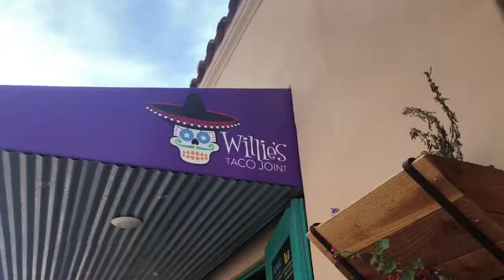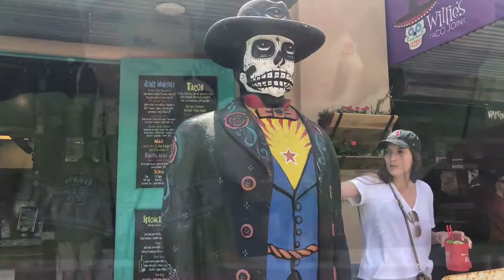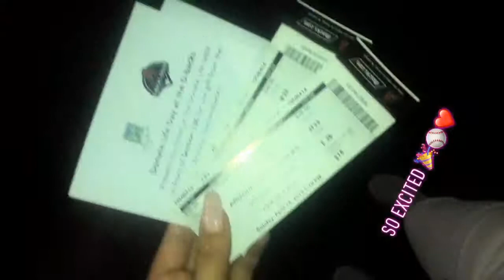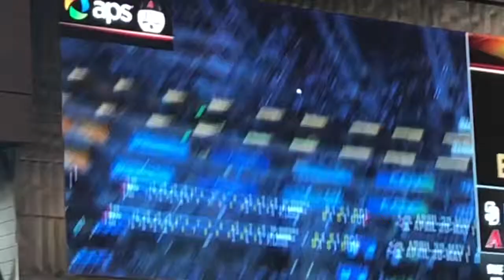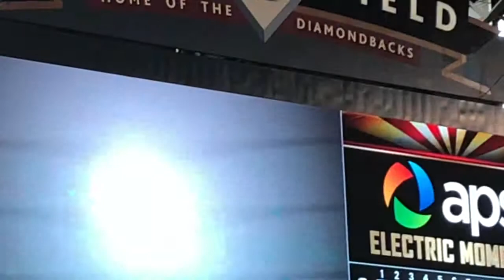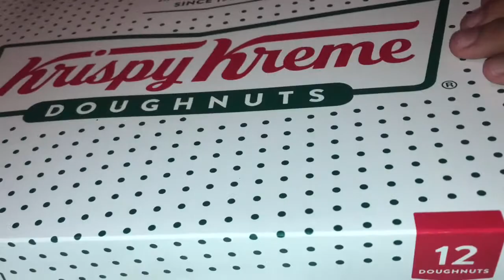Vlog: D-Backs Baseball Game + Made It On The Big Screen ⚾️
Hey Guys!!! Welcome back to my channel🙌🏼 We went to a Arizona Diamondbacks game and made it on the big screen😆 I hope you guys enjoyed 🙈Don’t forget to like, comment and subscribe💕